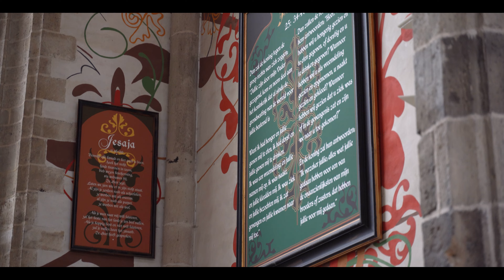AMAZING GRACE on the LARGEST PIPE ORGAN in the Netherlands - St. Laurenskerk Rotterdam - Paul Fey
I hope you enjoy this recording of my 'Prelude on Amazing Grace' (written in 2021) played on the wonderful Marcussen-Organ of St. Laurenskerk in Rotterdam. Get your pdf copy of the sheet music

MY EQUIPMENT/VIDEO GEAR:

► Camera & Lenses:

► Audio Recorders:

► Editing and Headphones:

Paul